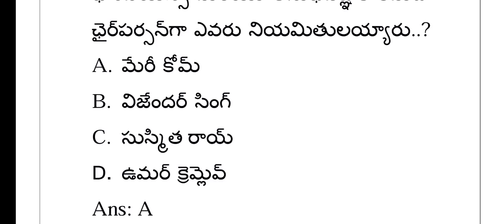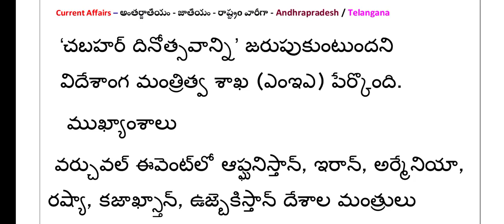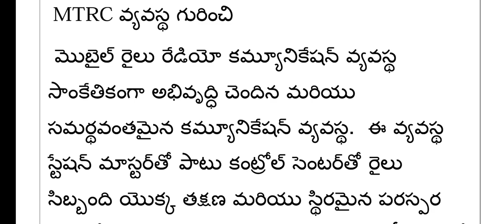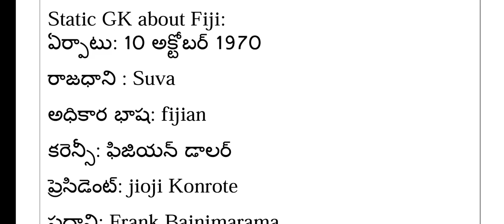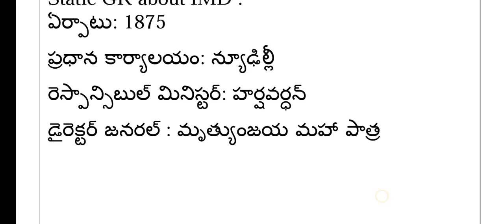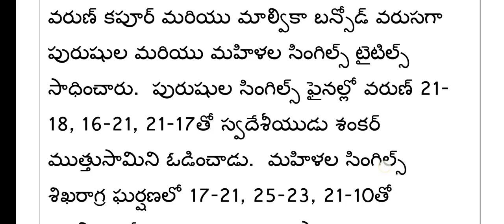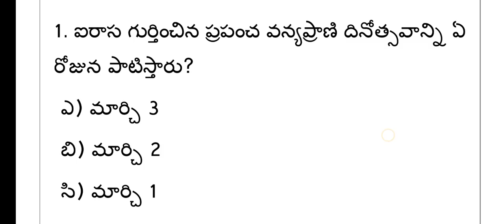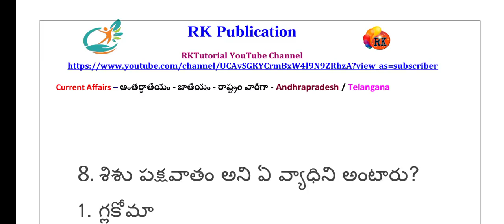Daily Current Affairs Latest | 04-03- 2021| CA MCQ | RK Tutorial | RK Publication-RK Sir #9030362853